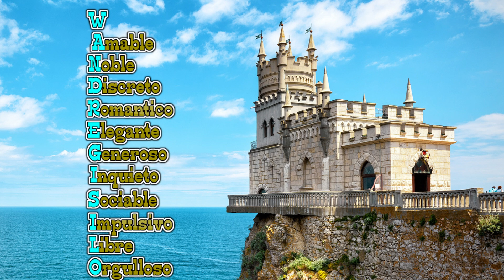Felicitación Nombre Hombre WANDREGISILO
Felicitación Nombre Wandregisilo
con Imagenes de Rusia
Día Celebración Onomástica Enero 22
Abad, Santo, Santoral